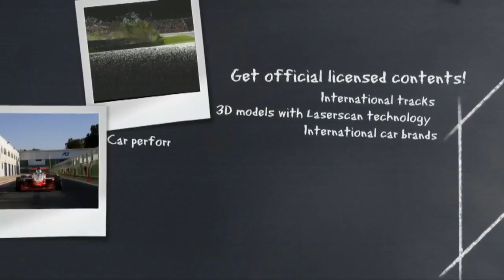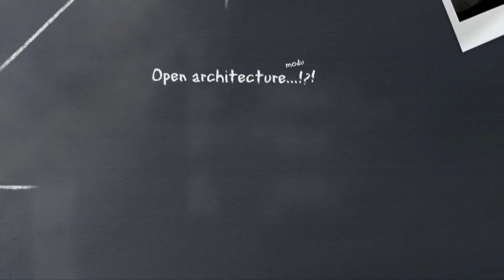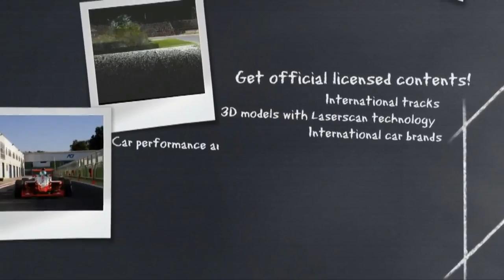Part 1 - 79RS: ROUND 06 - OULTON PARK '72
| 79RS: ROUND 06 - OULTON PARK '72  |